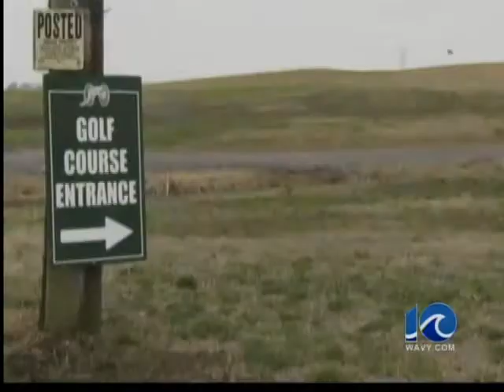Fly ash lawsuit refiled